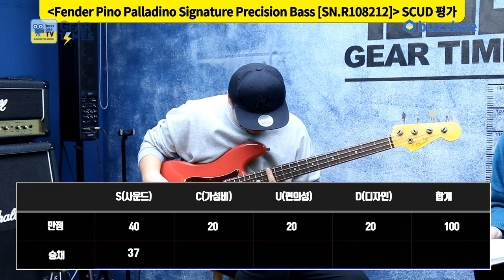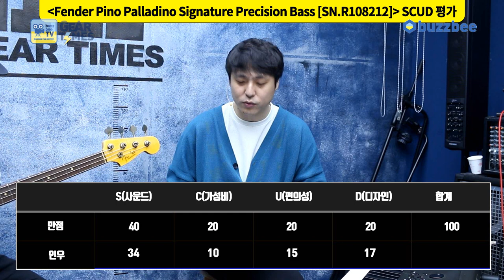[GearTimes 3044회] Fender Custom Artist Pino Palladino Signature Precision Bass SN R108212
펜더 Fender Custom Artist Pino Palladino Signature Precision Bass SN R108212

0:00 오프닝
3:03 스펙(Spec)
4:32 사운드 테스트(Sound test)
8:22  시연 (Demo)
10:19 한줄평
11:06 점수